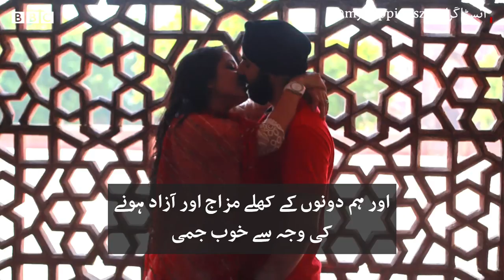Indian Matchmaking: Women share their experiences of arranged marriages - BBC URDU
نیٹ فلِکس پر ایک نئے شو ’انڈین میچ میکنگ‘ کو سوشل میڈیا پر صارفین نے ’رنگ اور ذات کی بنا پر امتیازی سلوک‘ کو فروغ دینے کی وجہ سے تنقید کا نشانہ بنایا ہے۔ مگر کئی لوگوں کا یہ بھی کہنا ہے کہ یہ جنوبی ایشیا میں طے شدہ شادیوں کے رواج کی سچی عکاسی کرتا ہے۔ اس شدید بحث کے دوران کئی عورتوں نے اپنے ذاتی تجربات بھی شیئر کیے ہیں۔